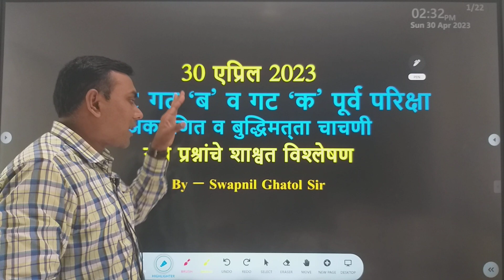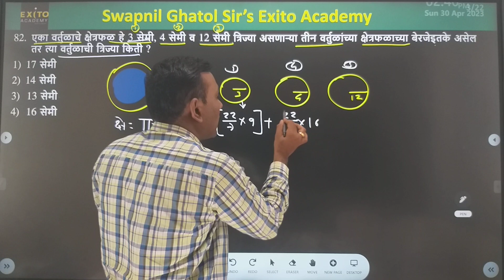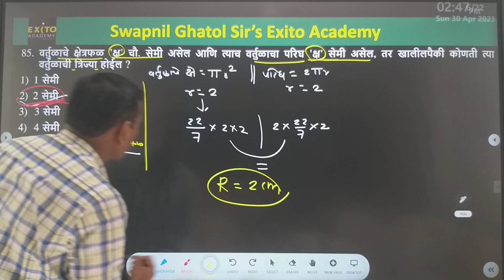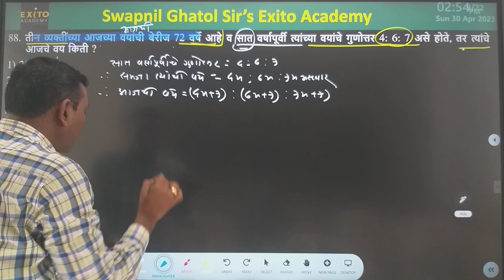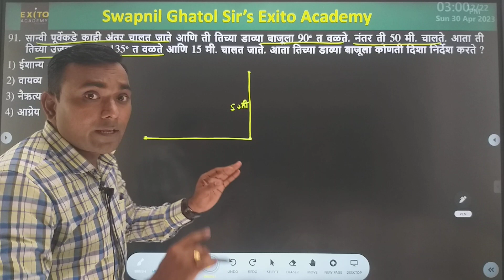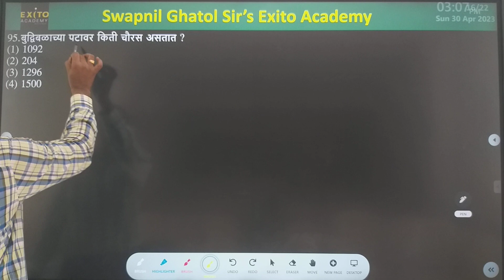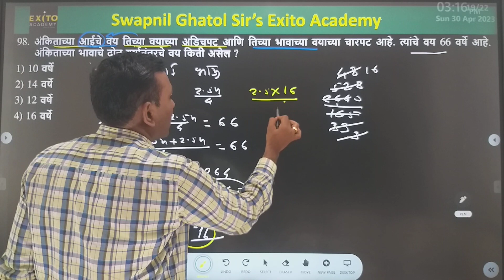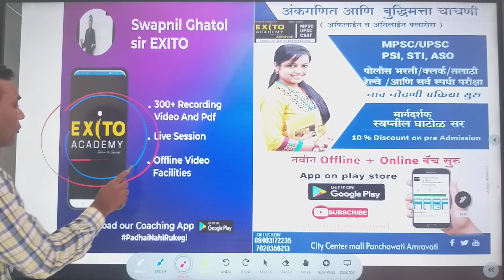MPSC गट क आणि गट ब पूर्व परीक्षा 30 April 23 अंकगणित बुद्धिमत्ता चाचणी विश्लेषण by स्वप्निल सर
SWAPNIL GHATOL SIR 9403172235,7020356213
EXITO ACADEMY. पंचवटी राधानगर दुसरी गल्ली सिटी सेंटर मॉल AMRAVATI

*प्रिय विद्यार्थी मित्रांनो पुढे आपल्या अकॅडमीच्या यूट्यूब चैनल ची लिंक पुढे दिलेली आहे त्यावर अंकगणित बुद्धिमत्ता या विषयाचे लेक्चर अपलोड केले आहे तरी रिविजन साठी आणि अभ्यास करण्याच्या दृष्टीने तुम्हा सर्वांसाठी महत्त्वाचे आहे तरी आपल्या यूट्यूब चैनल सर्वांनी सबस्क्राईब करावे आणि आपल्या इतर मित्रांना सुद्धा channel  ची लिंक शेअर  करावी*

*Exito Academy App available on play store*

MPSC गट क संयुक्त पूर्व परीक्षा ऑनलाइन टेस्ट सीरिज*

*प्रिय विद्यार्थी मित्रांनो एक्झिटो अकॅडमी च्या ॲपवर नुकतीच MPSC गट क संयुक्त पूर्व परीक्षा ची ऑनलाइन टेस्ट सीरीज लॉन्च झाली आहे तरी वेलकम ऑफरचा सर्वांनी फायदा घ्यावा व सर्व विद्यार्थ्यांना लॉन्चिंग ऑफर शेअर करावे पुढे कोर्स ची लिंक दिली आहे*

Swapnil Ghatol sir Exito Academy,,

*Republic Day offer start from today*

*संपूर्ण अंकगणित,बीजगणित, भूमिती ऑनलाइन कोर्स*
              *वैशिष्ट्य*
★ *300+  रेकॉर्डींग व्हिडीओ*

★ *व्हिडीओ रेकॉर्डिंग सुरू आहे रोज व्हिडीओ मिळतील*

★ *प्रत्येक व्हिडिओ 12 वेळा पाहता      येईल*

★ *PDF/ आणि study material app वर उपलब्ध आहे*
  👇👇App link👇👇

Swapnil Ghatol sir Exito Academy.MATHS & REASONING (CSAT) has its own app now.

गणित का बर चुकतं??